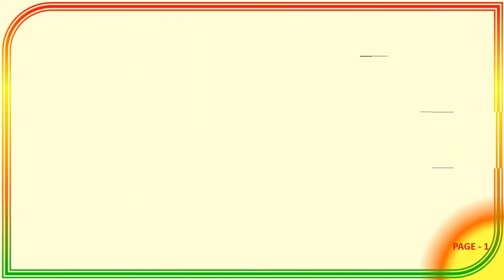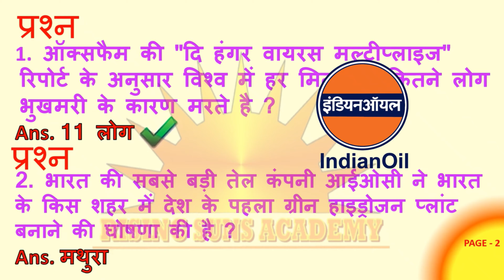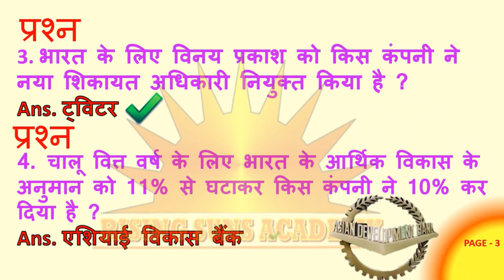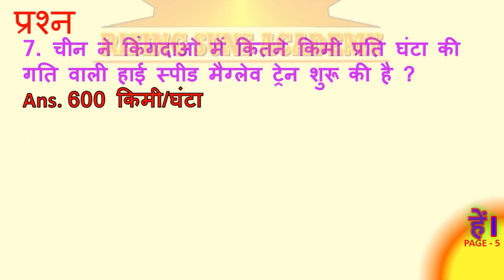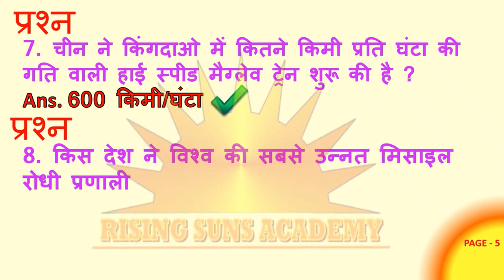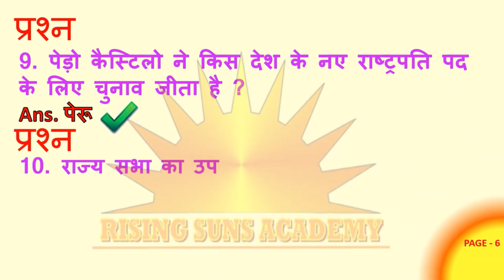CURRENT AFFAIRS 23 JUL 21 (ALSO WATCH HIGH SPEED CHINESE TRAIN 600 km_hr AT Q. 07)